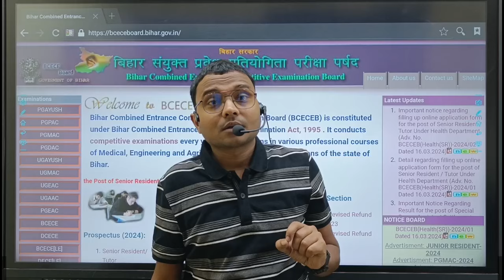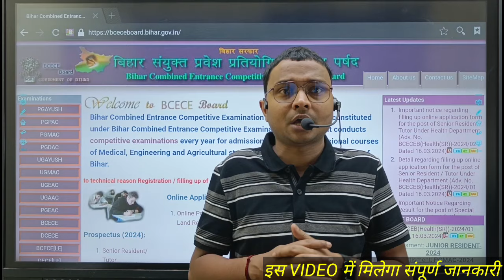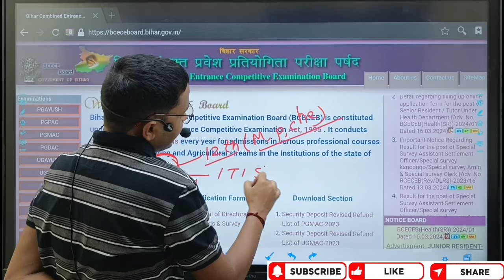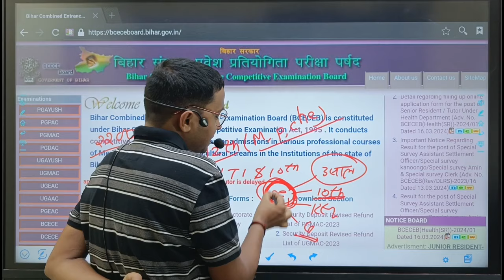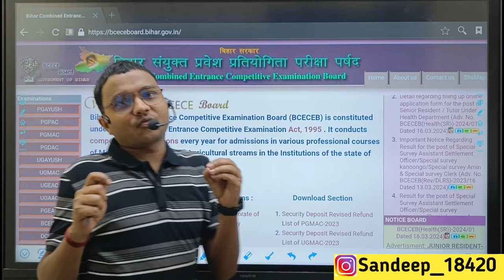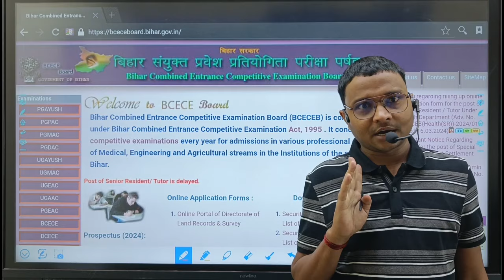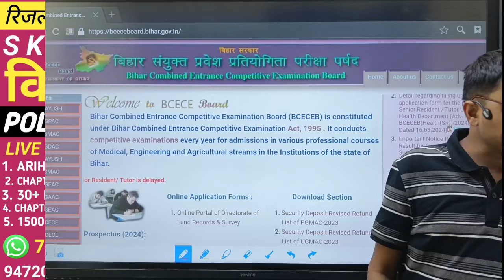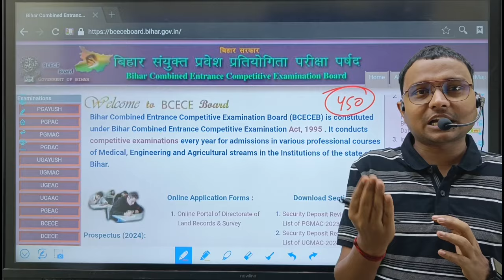Bihar Polytechnic 2024 Online Form Date जारी | Official Notice | Bihar Polytechnic संपूर्ण जानकारी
Bihar Polytechnic 2024 Form कब आयेगा
Bihar Polytechnic Online Form Date